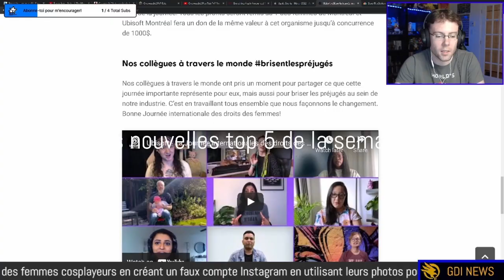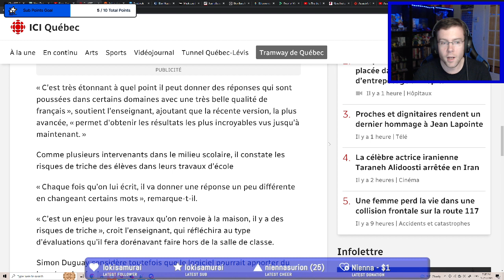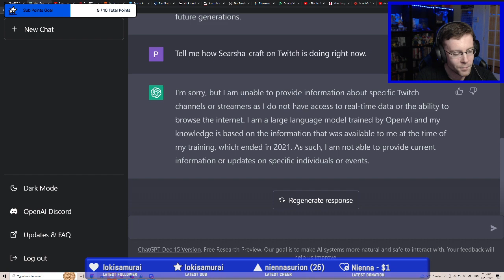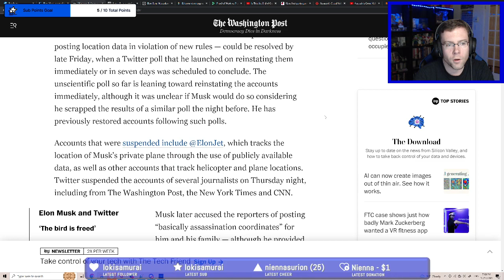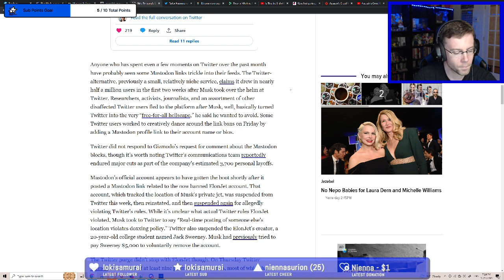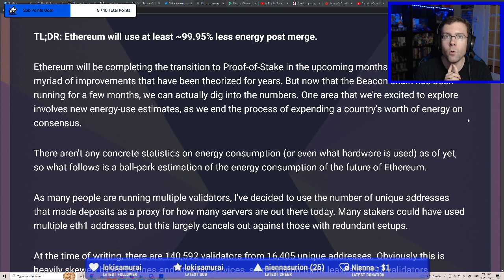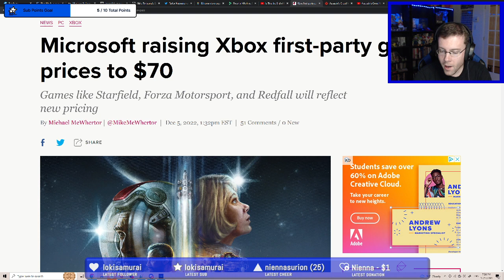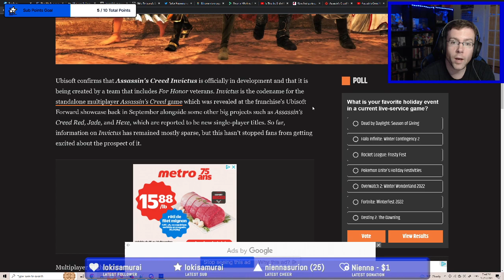GDI NEWS #39 - Actus du 17 décembre 2022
Les sujets de ce podcast:

- Actualités IA: ChatGPT et ArtStation
- Les nouveautés concernant Twitter
- Baisse de consommation d'énergie pour la cryptomonnaie Ethereum
- Jeux développés par Microsoft sur Xbox maintenant à 70$ USD
- Assassin's Creed: dernier DLC de Valhalla, Mirage, Invictus